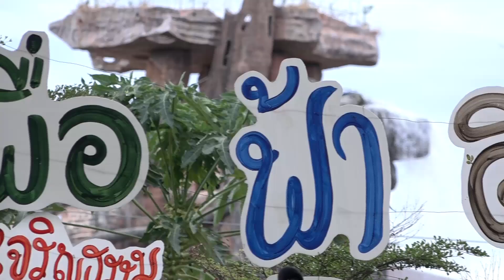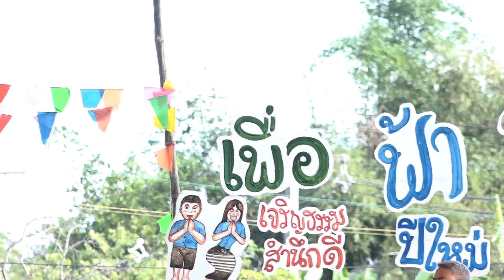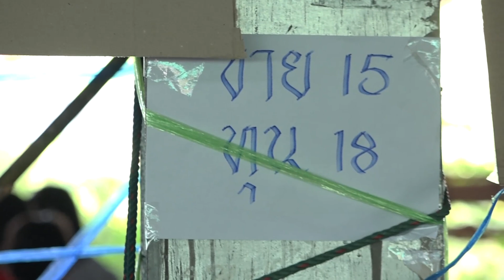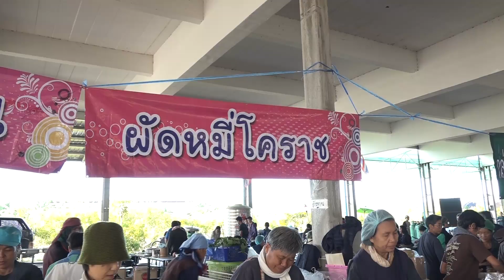สรุปข่าว งานเพื่อฟ้าดิน งานที่มีความหมายและสาระสำคัญของชีวิต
สรุปข่าวงานเพื่อฟ้าดิน ครั้งที่๒ งานที่มีความหมายต่อชีวิต
ช่วงเช้าของวันที่๓๐ธันวาคมถึงวันที่๑ มกราคม ๒๕๖๒ที่ผ่านมา มีการจัดงานเพื่อฟ้าดิน ที่เฮือนบวร ราชธานีอโศก จังหวัดอุบลราชธานี กิจกรรมจัดขึ้นเพื่อตอบแทนบุญคุณฟ้า ทดแทนคุณแผ่นดินที่ให้เรามีพืชพรรณธัญญาหารไว้รับประทาน ตลอดทั้งปี

 ในงานนี้ยังถือว่าเป็นงานส่งท้ายปีเก่าต้อนรับปีใหม่อีกด้วย งานเพื่อฟ้าดินจึงเป็นงานที่มีความหมาย และมีคุณค่าต่อชีวิต เพราะมีการให้มากกว่าการรับ ซึ่งการให้ เป็นการเพิ่มคุณค่าในตัวเองอย่างลึกซึ้งและยั่งยืนกว่า  มีการรวมพลคนรักการเพาะปลูกเกษตรอินทรีย์ ตามศาสตร์ของพระราชาในหลวงรัชกาลที่๙  หลายคนมาต่อแถวยาวเพื่อรอเข้าร่วมงานกันตั้งแต่ก่อนแปดโมงเช้า แทนที่จะไปสรวลเสเฮฮา ร้องรำทำเพลงตามประสาโลกๆ

 ตลอดงานทั้ง๓วัน ยังคงมีการใส่บาตรพระคุณเจ้านักบวชเหมือนเช่นเดิม แปดโมงเช้าพ่อท่านมาเทศน์โปรดญาติโยมที่มาร่วมงาน ในวันต่อมารัฐมนตรีช่วยว่าการกระทรวงเกษตรและสหกรณ์ คุณ วิวัฒน์ ศัลยกำธร มาเปิดงาน มีกิจกรรมบนเวทีที่น่าสนใจ เริ่มตั้งแต่การแสดงนาฎลีลาของนักเรียนในชุมชน การแสดงละครเวที การเล่นดนตรีไทยของศีรษะอโศก การสัมภาษณ์ปฏิบัติกรที่มีความรู้ความสามารถทางการเกษตร เช่นการปลูกข้าว การจัดสรรน้ำ   ตลอดงานมีเสียงดนตรีจากวงฆราวาส สลับกับการบรรยายของพิธีกรคู่ชายหญิงเป็นระยะ งานเพื่อฟ้าดินเริ่มแล้วครับ

ยังมีกิจกรรมอื่นที่มีคุณค่าและมีความหมายต่อชีวิตมากมาย อาทิเช่นมีการออกร้าน ขายสินค้าราคามิตรภาพตามระบบบุญนิยมสี่ระดับ ประกอบด้วย ต่ำกว่าราคาตลาด , เท่าทุน , ต่ำกว่าทุน(กำไรอาริยะ)   และแจกฟรีครับ  ร้านค้าที่มาร่วมงานสามารถเลือกว่าจะขายในราคาใดได้ตามสะดวก แต่นโยบายบุญนิยม น้ำตาล น้ำมันและต้นไม้ ขายต่ำกว่าทุนครับ มีการกำหนดว่า แต่ละคนจะซื้อน้ำตาลได้จำนวน๑กก และน้ำมันได้๒ขวด อาจมีคนวนบ้างแต่เราไม่เคร่งเครียดหรอกครับ ก็รู้ๆกันอยู่ว่าที่มีแต่คนใจดี

 ยังคงมีการแปลงโฉมของพื้นที่ภายในอาคารให้กลายเป็นร้านค้าขนาดย่อมๆ มีการจัดวางสินค้าบนชั้นอย่างเป็นระเบียบ และกำหนดราคาที่เห็นกันอย่างชัดเจน สินค้าที่นำมาจำหน่ายส่วนมากมีความจำเป็นสำหรับการครองชีพและใช้ในชีวิตประจำวัน  นอกจากนั้น ยังไม่มีการขายเนื้อสัตว์รวมทั้งผลิตภัณฑ์จากสัตว์อีกด้วย สถานที่แห่งนี้จึงเปี่ยมด้วยเมตตาจริงๆครับ และเมื่อหันหน้าเข้ามาในอาคารเราจะพบว่า

  ด้านขวามือเป็นร้านค้า ของใช้ในครัวเรือน เช่น ตะกร้าพลาสติก หม้ออลูมีเนียม ร้านขายยาสมุนไพรไทย ร้านแพทย์วิถีธรรม  ซุ้มขายน้ำตาล และน้ำมัน เป็นต้น

  ส่วนด้านซ้ายมือ เป็นร้านร้านอาหารหลากหลายเมนู อาทิเช่น ร้านขายน้ำจากภูผาฟ้าน้ำ ขนมหวาน ผัดหมี่โคราช ขนมจีนใต้ ข้าวเหนียวส้มตำ ก๋วยเตี๋ยว ข้าวราดแกง ขนมครก ขนมเปียกปูน กล้วยทอด หนังสือ จ้าวเจ๋ง เครื่องจักรสาน  แชมพู เป็นต้น ณจุดนี้ สามารถเลือกรับประทานอาหารได้ตามชอบนะครับ      กินข้าวได้แล้วครับ !

 ส่วนพื้นที่ตรงกลาง มีการจำหน่ายต้นไม้ เสื้อผ้า และสินค้าหัตถกรรม ของพุทธสถานสีมาอโศก"สินค้าพอขายได้ไม่ถึงกับว่าดีมาก แต่ว่ามาร่วมงานทุกปี  เอกบอกกับบุญนิยมทีวี

 สำหรับราคาอาหารมีการใช้คูปอง ๕บาทราคาเดียว ซุ้มอาหาร  มีการเข้าแถวอย่างเป็นระเบียบ และชื่นใจที่เห็นมีญาติธรรมนำภาชนะมาด้วย และทุกคนทิ้งขยะลงถุงอย่างเป็นระเบียบ ต่างคนต่างเอาใจมาและให้ความช่วยเหลือกัน

  ดีใจลึกๆนะ      พักกินข้าวไว้ก่อน! มาฟังต่อครับ

 Hilight ของงานยังมีการประกวดพันธุ์ข้าวเหนียวและข้าวจ้าวอีกด้วย  สำหรับรางวัลเป็นปุ๋ย รางวัลที่๑ได้๘กระสอบ, รางวัลที่๒ได้๖กระสอบ, และรางวัลที่๓ได้ ๔กระสอบ และปีนี้ ข้าวเหนียวจากชุมชนหินผาฟ้าน้ำจากจังหวัดชัยภูมิ ได้รับรางวัลที่๑ ศรีโคตรบูรณ์ ได้รางวัลที่๒ และศีรษะอโศกได้รางวัลที่๓

  ส่วนข้าวจ้าว พันธุ์หอมราตรีจากทุ่งนาแรงรัก ปฐมอโศกได้รับรางวัลที่๑ไปครอง, รางวัลที่๒ศีรษะอโศกปีนี้ ศีรษะอโศกจึงได้รับรางวัลทั้งข้าวจ้าวข้าวเหนียว ส่วนสวนสร่างฝันได้รางวัลที่๓  สำหรับคณะกรรมการประกอบด้วยบุคคลที่เชื่อถือได้และมีความรอบรู้ในเรื่องพืชพรรณธัญญาหาร มีทั้งพระคุณเจ้าและญาติโยม

 ข้าวจะดีและมีคุณภาพนั้นเกิดจากดินดี น้ำดี มีการปรับปรุงดินที่เสียไปแล้วให้ดีขึ้น บางแห่งใช้เวลานานมากกว่า๑๒ปี เกษตรกรต้องใช้ความอดทนอย่างมากกว่าจะได้ผลผลิต แต่ผลที่ได้ก็คุ้มค่าสมกับการรอคอย

  ส่วนเคล็ดลับการหุงข้าวเหนียวให้นุ่มนั้น กลุ่มศีรษะอโศกได้บอกพวกเราไว้ด้วยเสียงอันดังว่าให้พรมน้ำและหุงสองครั้ง

 นอกจากนั้นแล้วยังมีรายการและกิจกรรมอื่นที่น่าสนใจอีกมาก ปีใหม่ปีนี้ สำหรับผมแล้วใช้ที่นี่เป็นที่หลบภัยจากสิ่งชั่วร้ายทั้งปวงในทางโลกหันหน้าเข้าหาธรรมมะ และอยู่ร่วมจนจบงาน บอกได้เลยว่า มาแล้วไม่ผิดหวังเพราะได้ทั้งความหมายและสาระที่สำคัญของชีวิต ได้ฟังธรรมมะขั้นโลกุตระ ส่วนการดำเนินชีวิตที่นี่ก็สะอาดสว่าง สงบและได้ทำกุศลเพิ่มทุกวันอีกด้วย สุขใจอย่างนี้จะมีที่ไหนอีกเล่า ถ้าไม่ใช่ที่แผ่นดินพุทธแห่งนี้ ราชธานีอโศกดินแดนพุทธภูมิ ที่มีเชื้อdnaของคนบรรลุธรรม

 จากที่เคยรู้ว่าประเทศไทยเป็นเมืองกสิกรรม มีทรัพย์ในดินสินในน้ำ พ่อครูเคยกล่าวว่า "อาชีพกสิกรรม เป็นอาชีพที่ดีที่สุดเพราะได้ทำกุศลตลอดเวลา" ผมเข้าใจแล้ว ว่าอาชีพกสิกรรมมีความหมายต่อชีวิตอย่างไร แม้ผมจะไม่ได้เป็นเกษตรกร และไม่ได้ประกอบอาชีพกสิกรรม แต่ผมก็สามารถบอกได้ว่า เกษตรอินทรีย์มีการขับเคลื่อนและเดินหน้าแล้ว

 ขอส่งความหมายแทนความสุข ขอส่ง ส.ค. ม แทน ส. ค. ส ขอให้ทุกคนเดินทางกลับบ้านโดยสวัสดิภาพ แล้วพบกันใหม่ปีหน้า ในงานที่มีความหมาย และสาระสำคัญของชีวิต "งานเพื่อฟ้าดิน"
ขอบคุณครับ  เจริญธรรม สำนึกดี